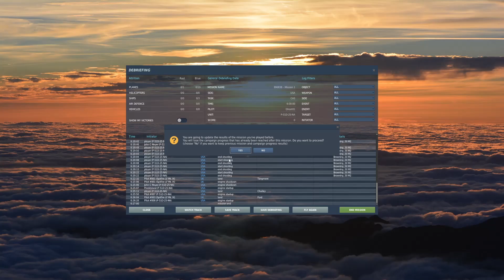DCS World : Blue Nosed Bastards of Bodney - Mission 1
The start of a new campaign play-through, this time we are back in WW2 but in the P51 Mustang.  Mission 1 is a "casual" fly around southern England to familiarise myself with the area.

0:00 Taxi and Take-off
3:00 Joining up with the Colonel
6:40 Turning East along the Coast...
12:00 Practice Dogfight with Ratsy
17:00 Landing